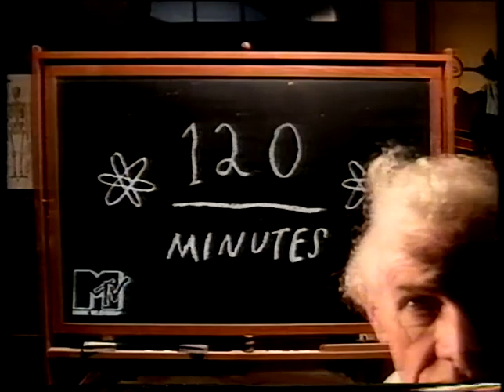Chapterhouse Station ID on 120 with Lewis Largent (1994.01.16) shoegaze